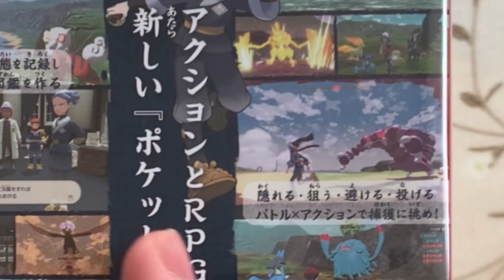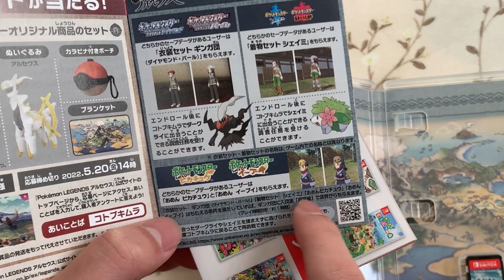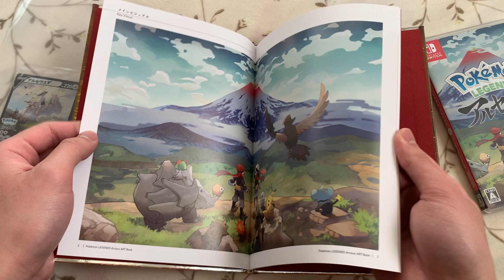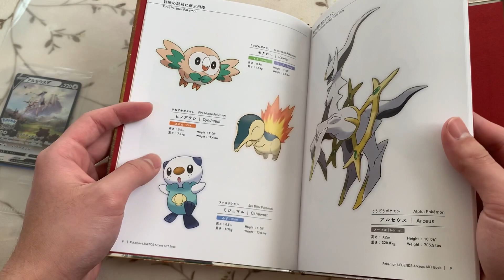新しいポケモン解禁‼︎ポケセン限定のポケモンレジェンズアルセウスを開封！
ポケモンセンター購入の特典の紹介です。

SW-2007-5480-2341